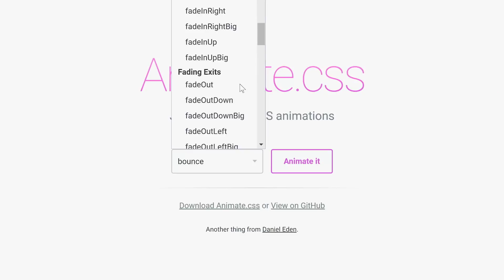Project Upgrade - Episode 4 - Merrell Twins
In this episode we put our design and construction skills to the test to build the physical mirror and collaborate with engineers to program the Affirmation App. The pressure is on as we try to finish building the mirror and finalize the apps before time runs out.

Check out GOOGLE CS to learn more about computer science and try coding today!